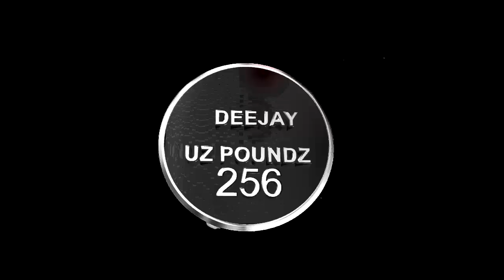Best Of Alien Skin Intro #2023 By Dj Nicholas, Dj Reagan Pro, Dj Uzi Poundz & Deejay_Alien_Ug.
To support Deejay Alien Ug: MTN mobile money; 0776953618
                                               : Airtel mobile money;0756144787